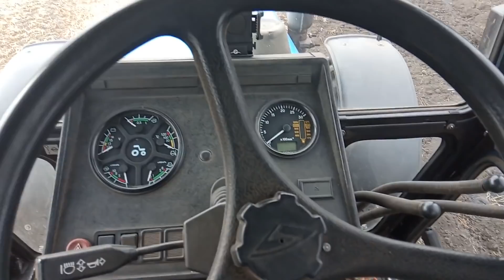Дисковка стерни. Дискування сої під посів пшенмці. МТЗ 892.2 & АГ2.4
Дискування сої під посів пшенмці. Трактор МТЗ 892.2 & діскова борона прицепна АГ2.4 Підготовка площі під посів озимої пшениці осінь 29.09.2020
Дисковка Стерни 2020.